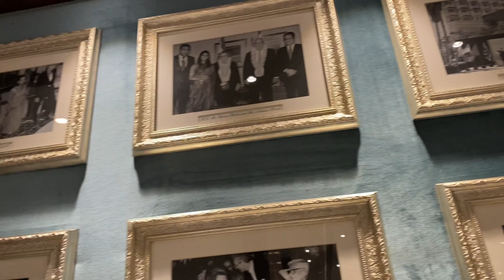TAJ PALACE, NEW DELHI 🇮🇳 Food vlog, Delhi | Vacation with Siblings | My first Vlog🤗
Hey everyone!
Few months ago I visited the Taj Palace, New Delhi . It was a good experience so I decided to compile all my photos and videos to a YouTube vlog. Thank you🤗